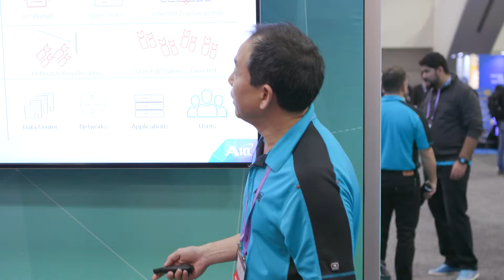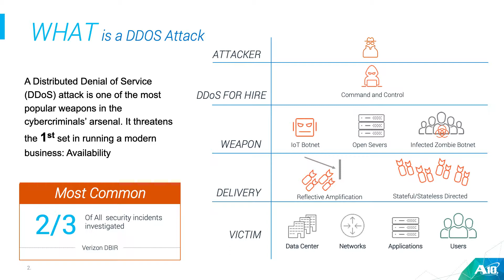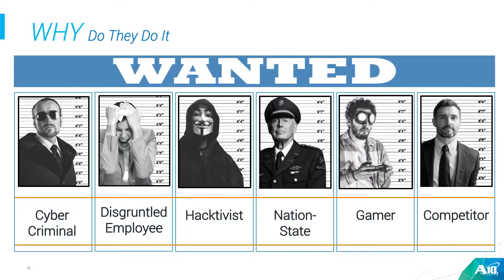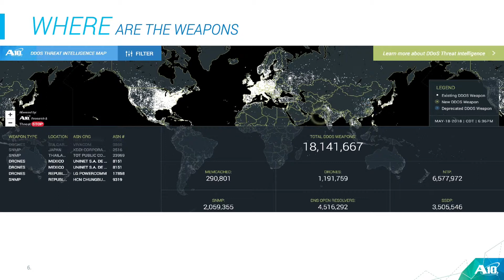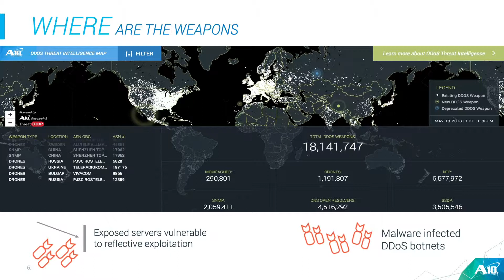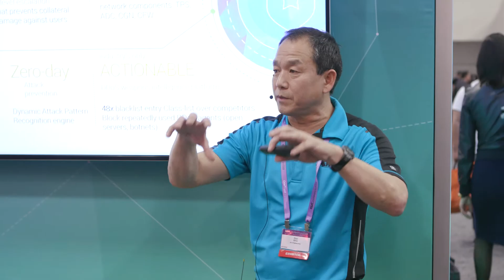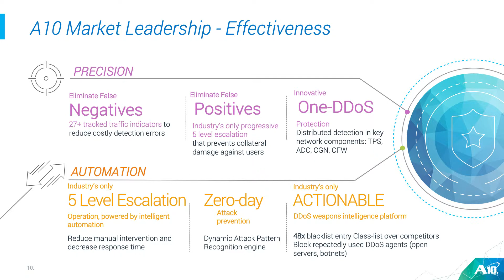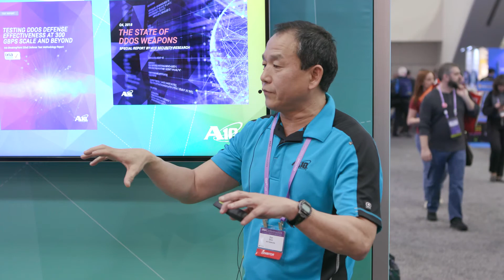WHO, WHAT, WHY, WHERE of DDoS Attacks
"When it comes to DDoS, denial of service is the result, but DISTRIBUTED is the weapon. And that’s the weakness that you can exploit as a defender.  Knowing the tactics, techniques, procedures of attacks and WHERE the attack will come from is more important than knowing WHO, WHAT, and WHY.  Learn the role of threat intelligence in modern, effective DDoS defenses.